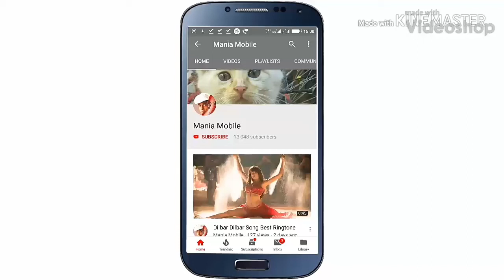Main Shayar To Nahin Best Ringtone download now